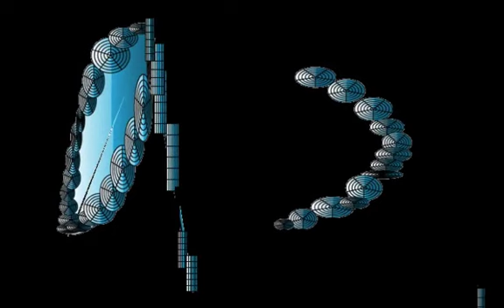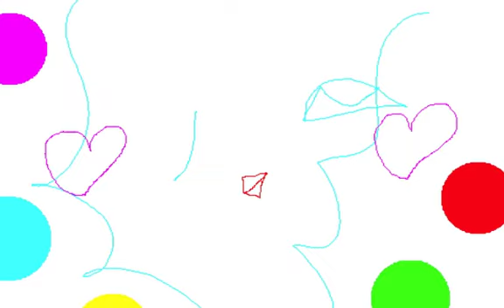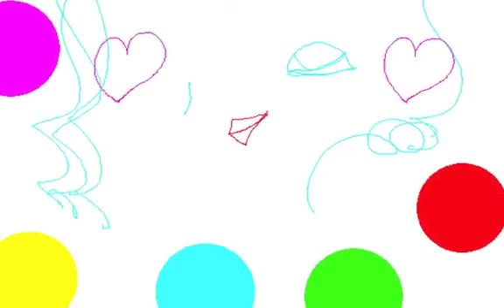BLUE TAPE/Graphic Design and Music and Movie By Yoshikazu Oshiro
BLUE TAPE MUSIC SOUND

CYBER POP 3D PERSPECTIVE

Music/Composition/Performance/Arrange/Produce/Graphic/Design/Yoshikazu Oshiro
Painter/Graphic Designer/Musician/Poet/Photographer/Dancer/Critic/Multimedia Artist/Yoshikazu Oshiro